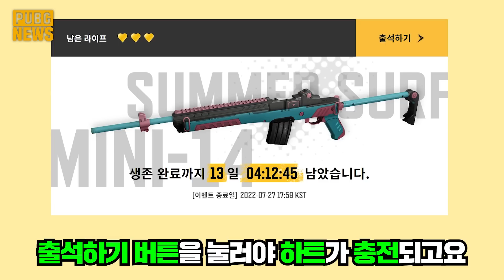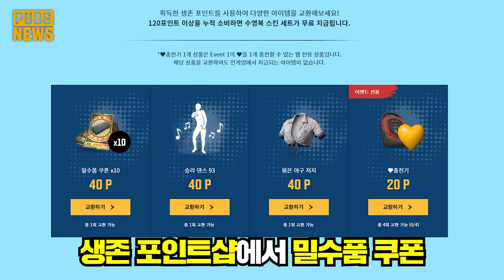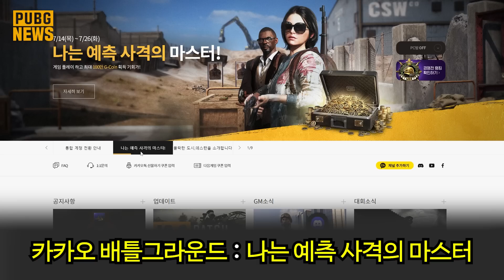배그 무료 스킨 이벤트 빨리 참가하세요! 미니 스킨 얻을 수 있습니다!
배틀그라운드 여름 특별 이벤트 안내 영상
CPU : AMD Ryzen 9 5900X
CPU 쿨러 : 리안리 GALAHAD AIO 360 ARGB
M/B : ASUS ROG CROSSHAIR VIII DARK HERO
RAM : 삼성전자 DDR4 16G PC4-21300 * 2개
GPU : MSI 지포스 RTX 3080 Ti 슈프림 X D6X 12GB 트라이프로져2S
파워 : 마이크로닉스 Classic II 1050W 80PLUS GOLD 230V EU 풀모듈러
케이스 : 리안리 PC-O11D XL ROG
모니터 : LG 27GL850, LG 27QN600, LG 27QN600
키보드 : 로지텍 G913 TKL 리니어축
마우스 : 로지텍 G PRO X SUPERLIGHT
헤드셋 : 로지텍 G933s
이어폰 : 이어락 G10
마이크 : SHURE MV7 / RODE VideoMic NTG
태블릿 : SAMSUNG Galaxy Tab S7+